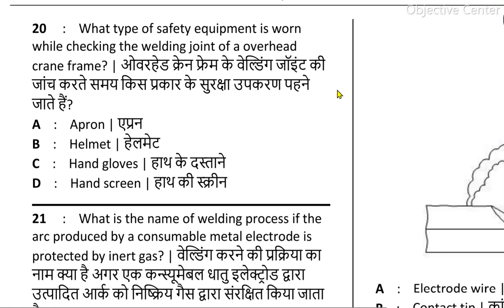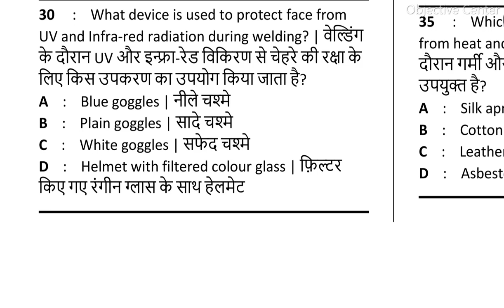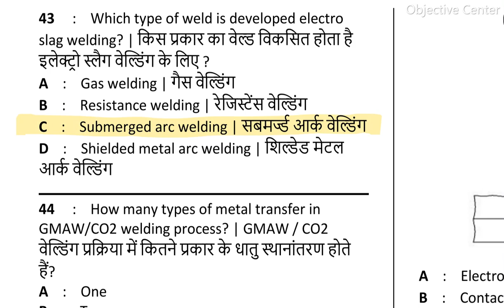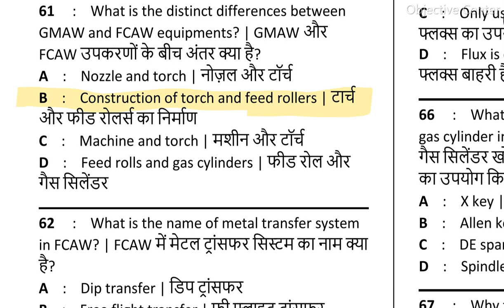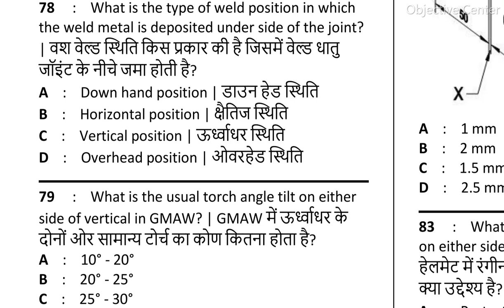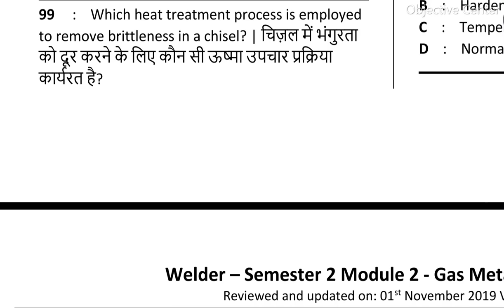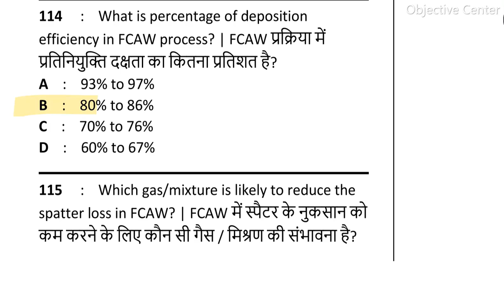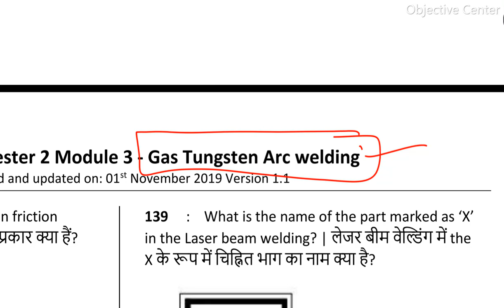Chapter 05 : Gas Metal Arc Welding | iti welder trade theory | welder theory question paper in hindi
Welder – Semester 2 Module 2 - Gas Metal Arc Welding

iti welder theory in hindi
iti welder
welder theory in hindi
welder theory
iti workshop calculation
iti welder question paper 2021
iti welder question paper